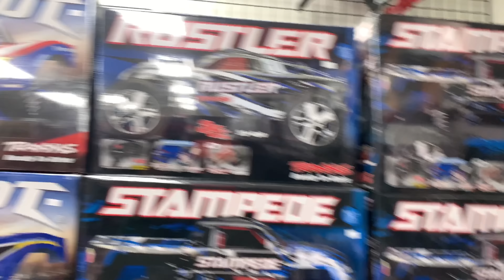EREVO 2.0 VXL WAS HERE AT SUGARLAND HOME DEPOT, THEN I DROVE IT ALL THE WAY AT THE RC HOBBY SHOP.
Erevo 2.0 VXL DID A BUNNY HOP TO GET ALL THE COWORKERS ATTENTION THAT WAS TOO FUNNY WHEN THE LADY CHECKS OUT CUSTOMERS, THE CUSTOMER SAW IT IT WAS AWESOME I GOT THERE ATTENTION. NOW TODAY IS THE RC HOBBY SHOP’S 1ST YEAR ANNIVERSARY TODAY. ITS BEEN A YEAR NOW AND REMEMBER. RC HOBBY SHOP MADE ME, ALWAYS AND IMA KEEP IT THAT WAY FOR EVER. EREVO 2.0 VXL WAS STUCK IN TRAFFIC BY WEST BELLFORT.